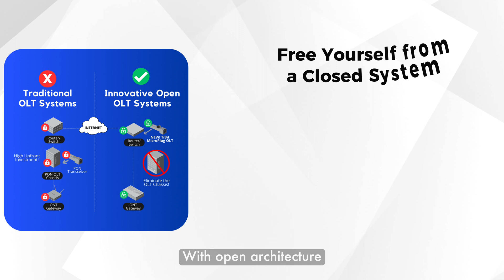TiBit & Comtrend: Leverage the Power of XGS-PON Open Architecture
Unleash the power of XGS-PON with Comtrend and TiBit.  A game-changing solution, TiBit has revolutionized access technology, bringing high-speed broadband services to Service Providers at a fraction of the cost. How? Introducing the TiBit MicroPlug OLT.

Interested in learning more? Reach out to a Comtrend sales representative today for more info & get a test kit and see the power of Comtrend and TiBit for yourself.

Fiber Deployments, XGS-PON, Technology, Internet Service Providers, Open Architecture